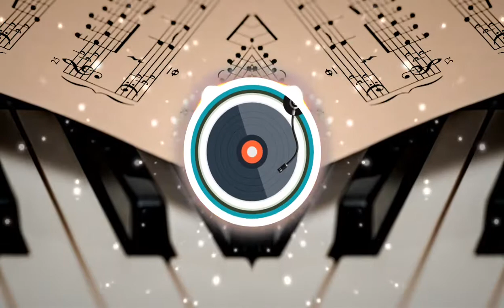[FREE] 🎧 Jolly Old St. Nicholas Instrumental - E's Jammy Jams 🎶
You can download this song and use it for your videos.
It's a free song. No Copyright
Descarga esta canción, no tiene derechos de autor. Puedes usarlo para tus videos.